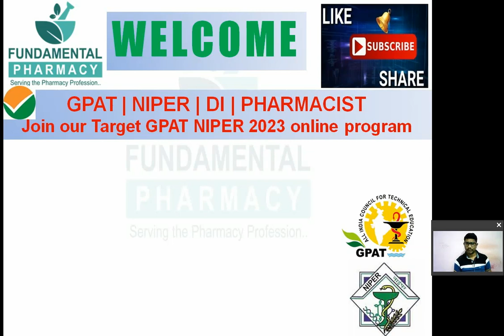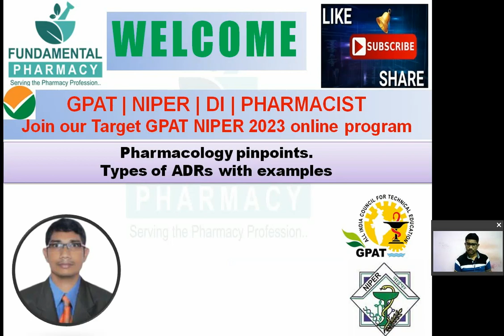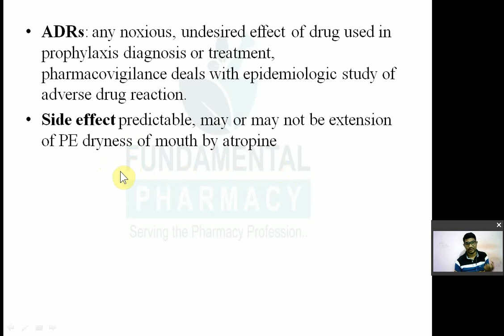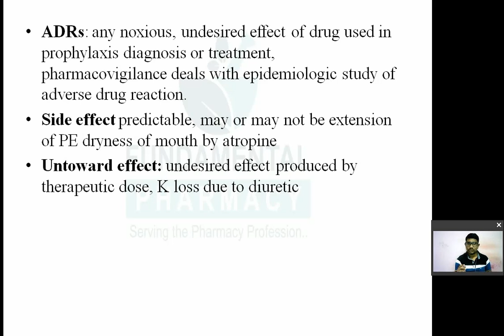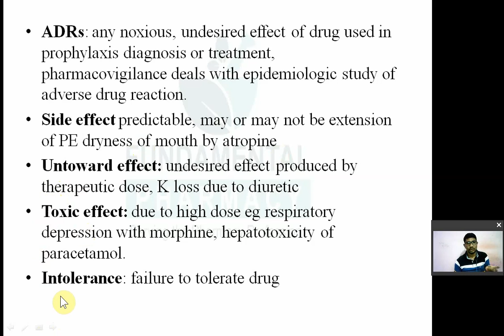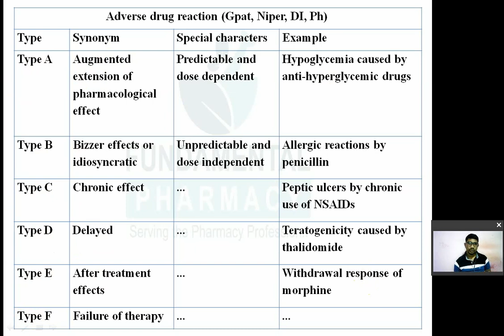TYPES OF ADVERSE DRUG REACTIONS ||ADRS WITH EXAMPLES ||ADR TERMS||GPAT 2023|| NIPER||DI|| PHARMACIST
🌹 PHARMACOGNOSY PIN POINTS
FOR GPAT NIPER DI PHARMACIST EXAMS 🌹

8000₹/ year

Course highlights
👉🏻 Test series

Mentor,
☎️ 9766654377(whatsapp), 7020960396